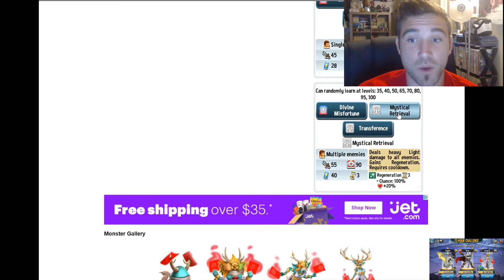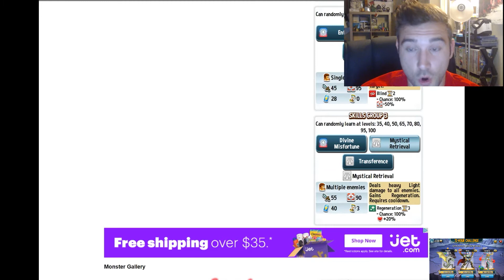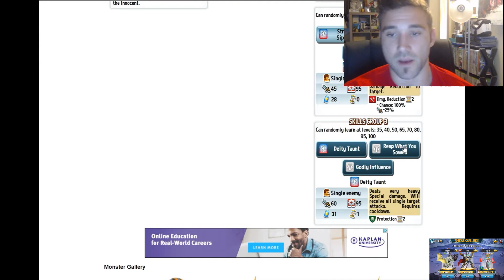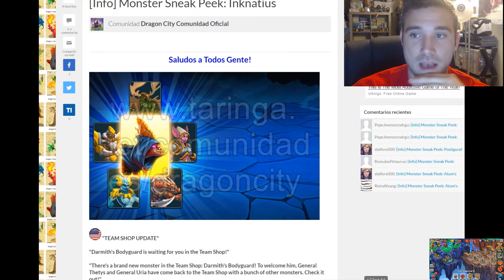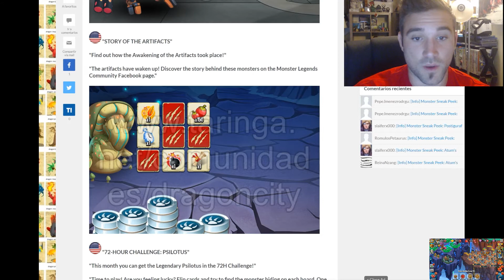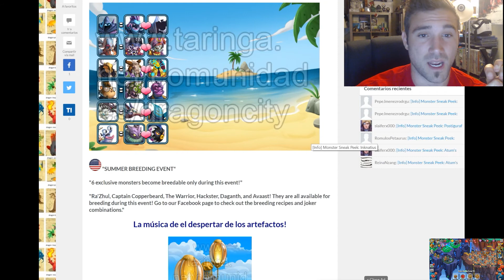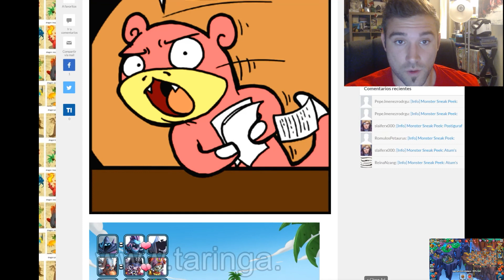Burotgor lvl 115 Best Skills and analysis, 72 hour challenge, darmiths bodyguard, new breeding event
Just my take on the best skills for burotgor I will not be running the triple damage self blind skills it is not worth it. Please let me know what you guys want to see!